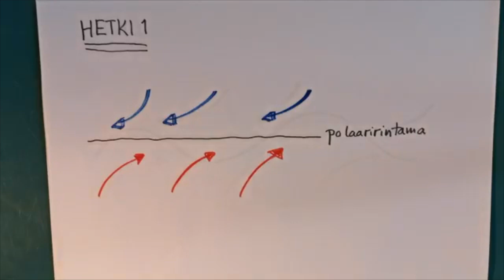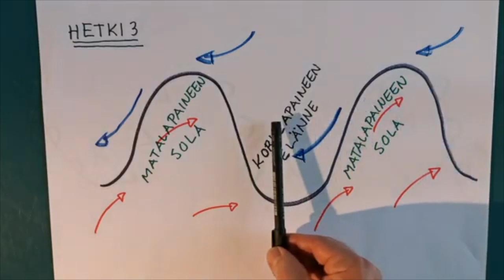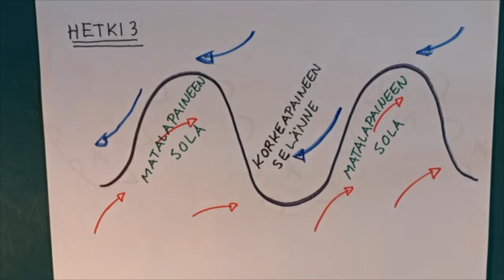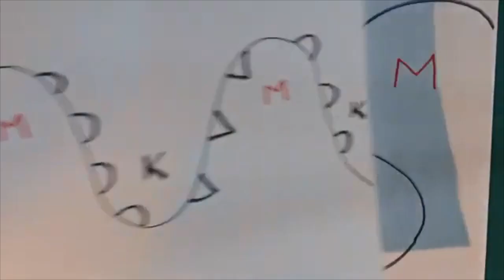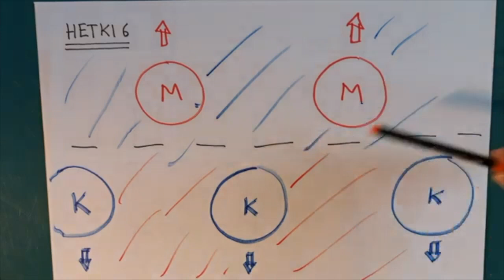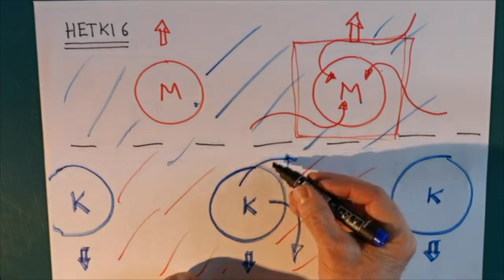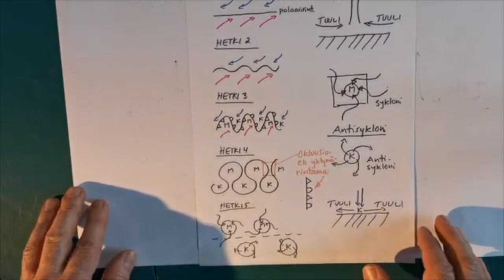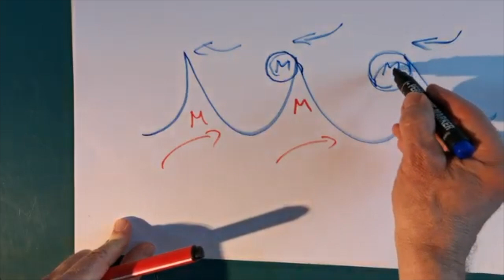Polaaririntaman syklonit ja antisyklonit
Videon aihe on Polaaririntaman syklonit ja antisyklonit.